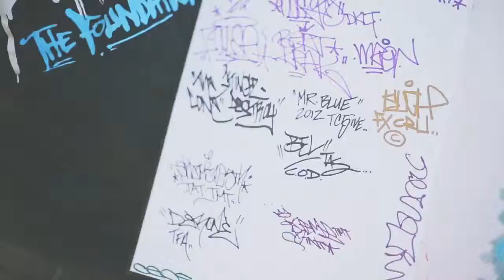Calyx & TeeBee Pure Gold Ft Kemo Official Video